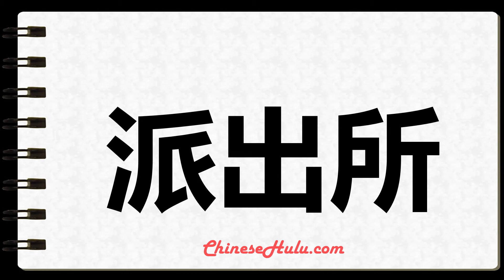How to Write police station in Mandarin Chinese